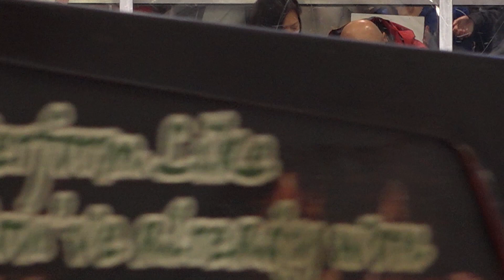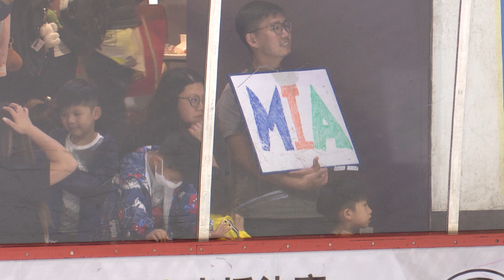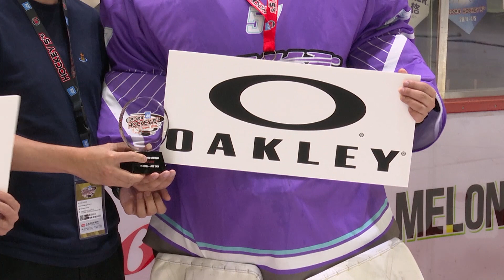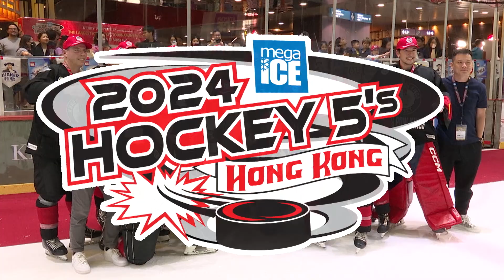【2024 Mega Ice Hockey 5's】Adult Divisions - International B Final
【2024 Mega Ice Hockey 5's】
Adult Divisions - International B Final Kung Pow Kings Hockey 2 vs Motion Impact Arena 0
 緊貼 Mega Ice 最新資訊
追蹤 Facebook & Instagram Mega Ice